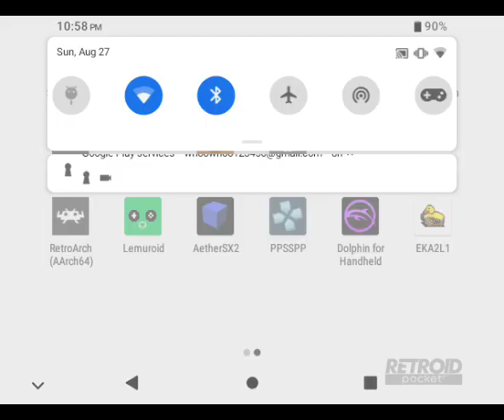PPSSPP particle accelerator (bug)